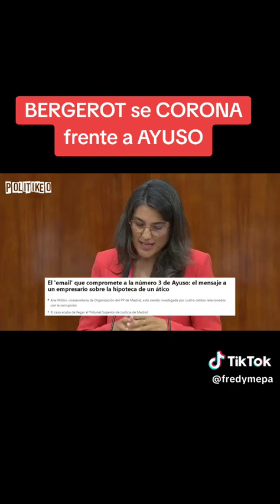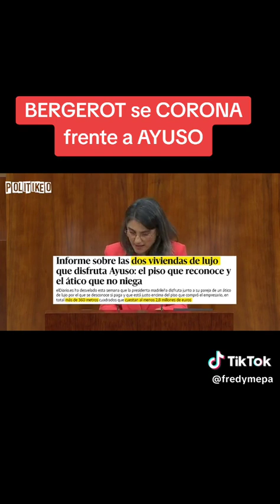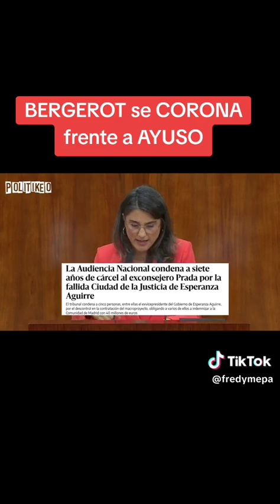Bergerot se corona frente a Ayuso, escucha